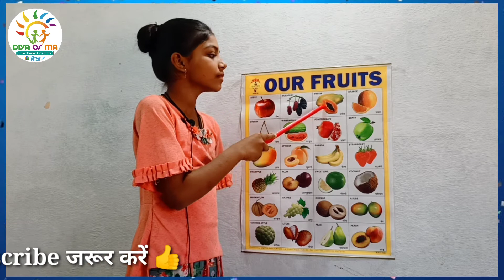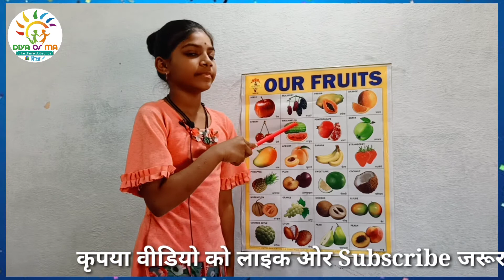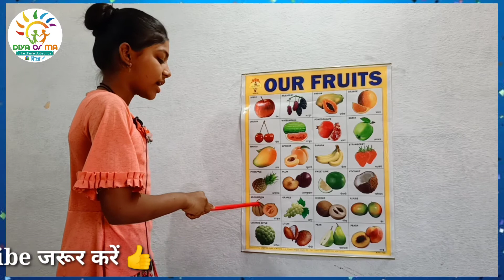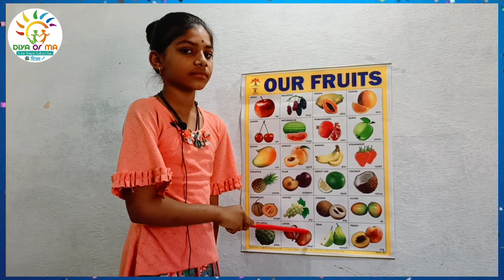Fruits and Vegetables for kids | Fruits Name for Kids, Children फलों के विडियो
इस विडियो मे हमने "बच्चों के लिए  Fruits and Vegetables for kids | Fruits Name for Kids, Children फलों  की  इस विडियो में  जानकारी दी है जोकि बच्चों को होना जरूरी हैं "

हिंदी वर्णमाला क से ज्ञ तक - क से कबूतर, ख से खरगोश, ग से गमला, घ से घड़ी

अ से अनार, आ से आम, इ से इमली,ई से ईख हिंदी वर्णमाला - Hindi Varnamala For Kids

DiYAorMA,
Nursery Rhymes,
Toddler Videos,
Learning Videos for Kids,
the great kids,
song and poem for kids,
learning for kids,
rhymes with actions,
kindergarten,
fruits and vegetables,
fruits name,
children,

धन्यवाद
दिया ओर माँ